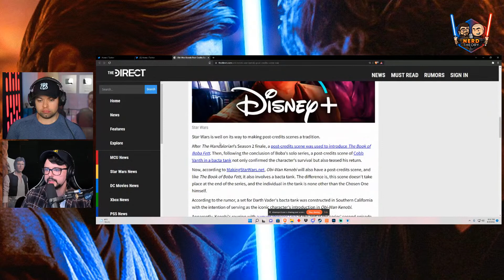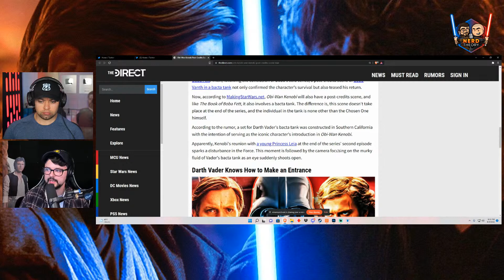There's a RUMORED Kenobi End Credits Scene - Nerd Theory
A new rumor has surfaced that a Kenobi post credits scene is coming after episode 2, let's talk about it and other things this week in Star Wars on Nerd Theory!